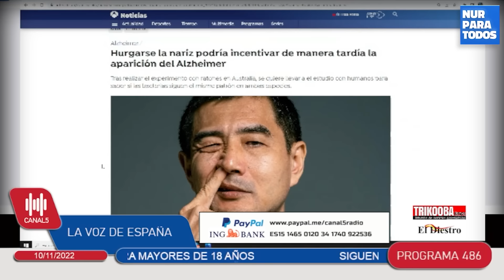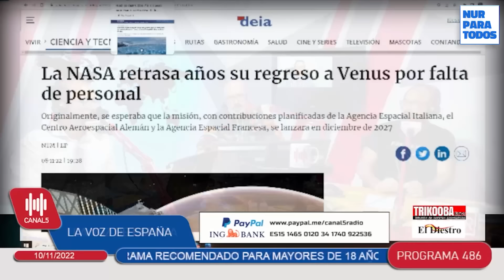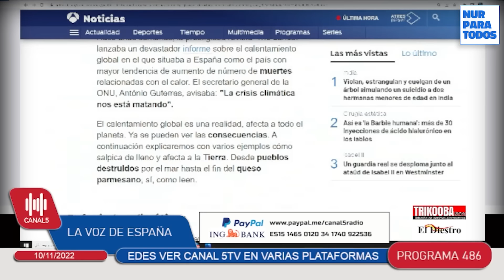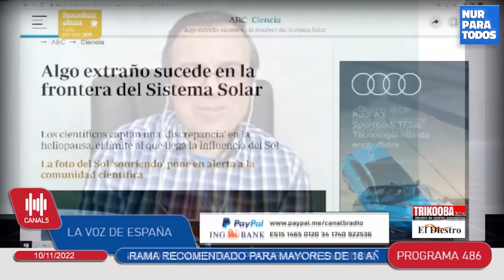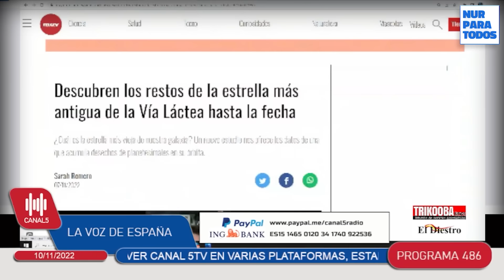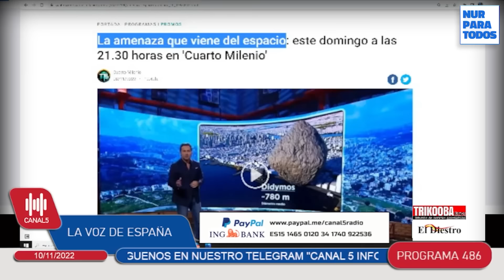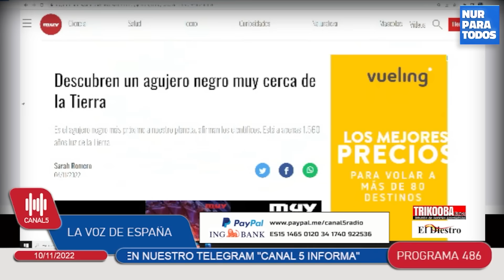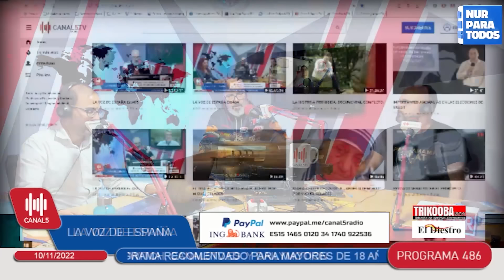Descubren el descubrimiento mas importante descubierto